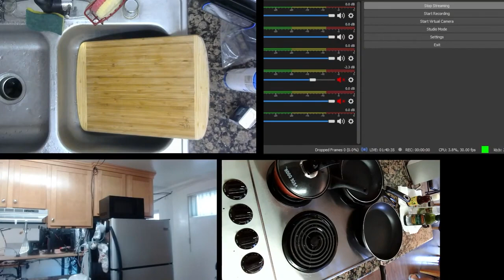210202 Pork and Zucchini